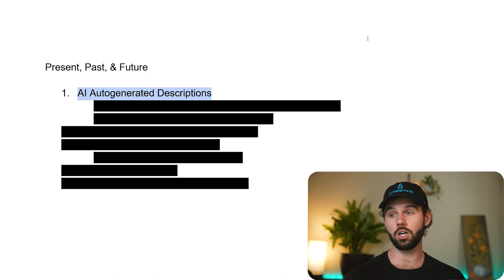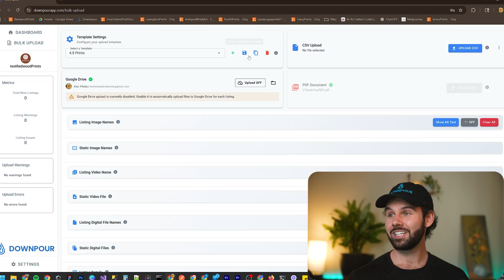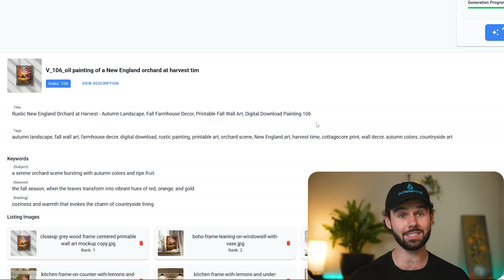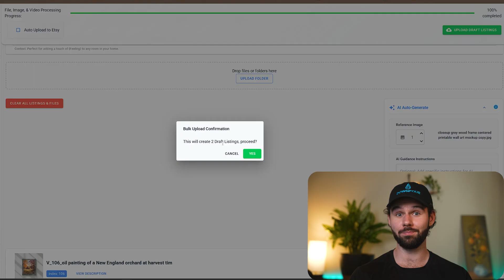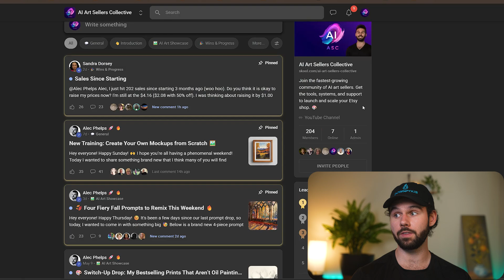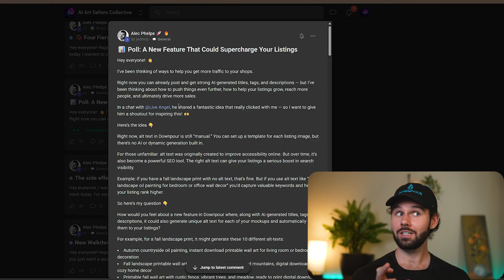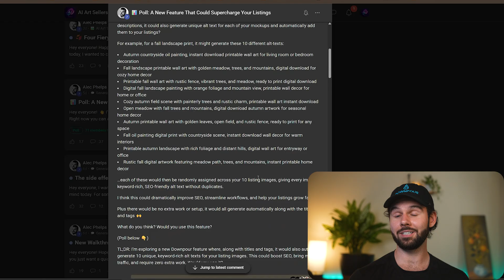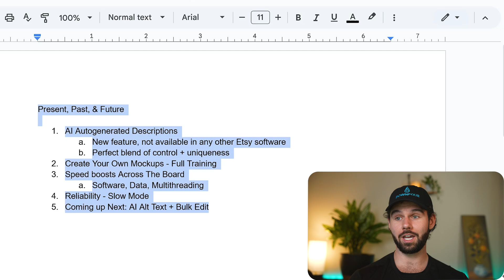DECLASSIFIED: Etsy AI Art Tools That Change Everything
Join The AI Art Sellers Collective & download the full automation system + free bonuses ⤵️

In this video, I declassify the newest AI art features for Etsy sellers in 2025 and reveal what’s coming in 2026. From AI-generated descriptions to speed boosts and reliability upgrades, I’ll show how the system keeps getting easier to use—and why now is the best time to get started selling AI art on Etsy.

Then I take you through the future roadmap: AI alt text that supercharges SEO, bulk editing tools that no other Etsy software offers, and what the next evolution of this system will mean for anyone building an AI art shop. You’ll see how these features are rolling out inside the AI Art Sellers Collective and how 200+ sellers are already scaling their shops with them.

While these are my real results, they’re not typical, and I can't guarantee the same outcome for you. But if you're curious how others are using this same system, check out the link and see what they’re saying

Timestamps
0:00 – Intro: sellers making $11K/month
0:40 – Declassified updates overview
1:15 – AI-generated Etsy descriptions
2:45 – Live demo: wildcards in action
6:40 – New AI mockup training released
8:20 – Speed + reliability upgrades
10:05 – AI alt text for SEO (coming soon)
11:35 – Bulk editing features preview
13:00 – Why 2026 is the year for AI art